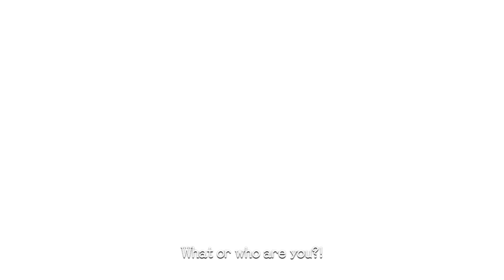Xenoblade Chronicles Definitive Edition - Chapter 5 (ALL CUTSCENES, JAPANESE DUB)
Xenoblade Chronicles Definitive Edition (Nintendo Switch, Eng dub)

• Config:
RAM 16GB

Xenoblade Chronicles is an open world action role-playing game developed by Monolith Soft and published by Nintendo for the Wii. Initially released in Japan in 2010, it was later released in the PAL region in 2011 and then in North America in 2012. A port for the New Nintendo 3DS was released in 2015, and a remake for the Nintendo Switch is scheduled to be released in 2020. Xenoblade Chronicles is the first entry in the Xenoblade Chronicles series, a subseries which forms part of the Xeno metaseries. Although no direct narrative connections exist to previous Xeno games, it incorporates aesthetic and narrative elements from both fantasy and science fiction. The game features navigation through an open world split into zones, side-quests tied to party members' affinity, and a real-time action-based battle system which incorporates the main character's ability to see glimpses of the future.
A remake of the original game, Xenoblade Chronicles: Definitive Edition, was announced in September 2019 during a Nintendo Direct presentation. In addition to enhanced visuals, updated controls, remixed music, and other quality-of-life improvements, Definitive Edition also includes a new epilogue titled Future Connected. It is scheduled to be released for the Nintendo Switch on 29 May 2020.